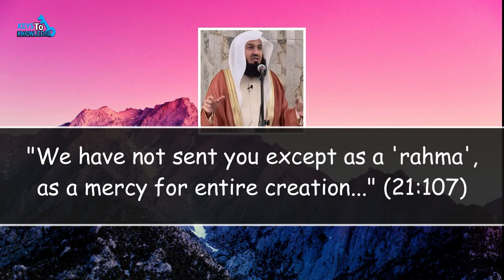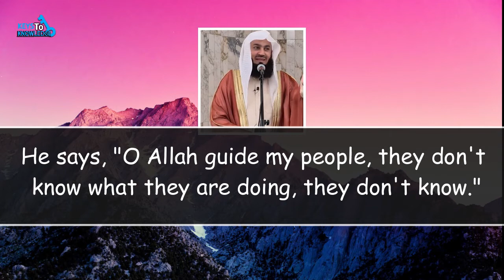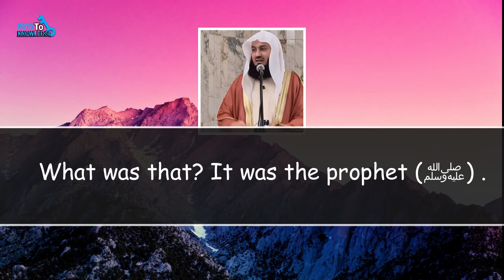Prophet Muhammad at Taif | Mufti Menk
Mufti Menk talks us through the hardships that the prophet Muhammad ﷺ had to deal with at Taif whilst showing his noble character of mercy.

All our videos are produced by us, we don't hold any copyrights to it, so upload and spread the deen freely in sha Allah